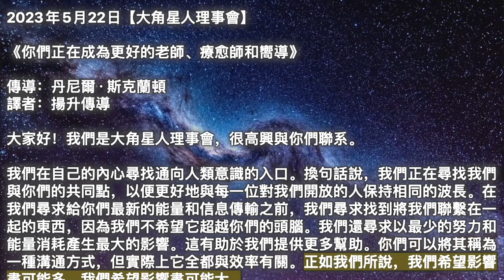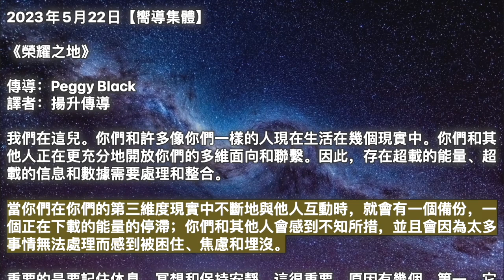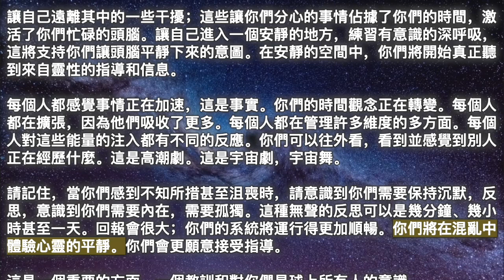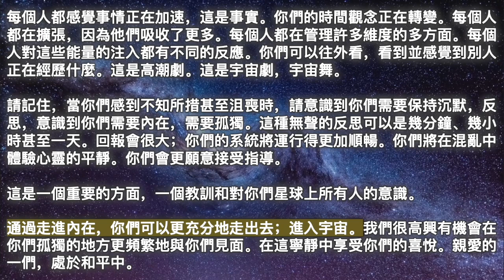【大角星人理事會】《你們正在成為更好的老師、療愈師和嚮導》【嚮導集體】《榮耀之地》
00:00 開始
00:05【大角星人理事會】《你們正在成為更好的老師、療愈師和嚮導》
03:24【嚮導集體】《榮耀之地》

2023年5月22日【大角星人理事會】

《你們正在成為更好的老師、療愈師和嚮導》

我們在自己的內心尋找通向人類意識的入口。換句話說，我們正在尋找我們與你們的共同點，以便更好地與每一位對我們開放的人保持相同的波長。在我們尋求給你們最新的能量和信息傳輸之前，我們尋求找到將我們聯繫在一起的東西，因為我們不希望它超越你們的頭腦。我們還尋求以最少的努力和能量消耗產生最大的影響。這有助於我們提供更多幫助。你們可以將其稱為一種溝通方式，但實際上它全都與效率有關。正如我們所說，我們希望影響盡可能多，我們希望影響盡可能大。

我們知道你們也想要這個，所以我們以這種方式教你們如何成為更好的老師和指導你們的人類同胞。你們一直在向我們學習，即使你們中的大多數人沒有意識到這是一個教訓，除了療愈，還有很多其他事情。我們給你們的每一次傳播都意味着讓我們越來越不相關，越來越過時。那將是我們角色的真正成就，因為這意味着你們不再需要我們，情況就是這樣，因為你們中有足夠多的人會成為大師，成為最精通的老師、療愈師和指南地球上的一般人口。

你們需要的比你們意識到的要多，而且發生的事情總是比你們的頭腦能理解的要多。我們不是唯一對你們有這種影響的人，我們與其他也尋求在你們內在創造更多掌握的存有和團體一起工作。我們一起協同工作，因為我們沒有所有的答案，我們也沒有所有必要的經驗來提供最大的服務。這就是夥伴關係和協作如此重要的原因。它們在非物質界在這裡很重要，在那裡也很重要，因為你們尋求接觸更多的人並成為我們稱之為“覺醒集體”的集體的更多成員。

作為一個集體，你們會創造奇蹟。你們可以移山填海，你們可以做任何你們想做的事，因為你們得到了整個銀河系和宇宙中所有服務存有的全力支持。我們知道人類會成功，儘管它有時會在地球上看起來如何，我們知道這一點是因為我們不僅對你們有信心，而且我們對自己和更高領域的所有幫助者也有信心。

2023年5月22日【嚮導集體】

《榮耀之地》

我們在這兒。你們和許多像你們一樣的人現在生活在幾個現實中。你們和其他人正在更充分地開放你們的多維面向和聯繫。因此，存在超載的能量、超載的信息和數據需要處理和整合。

當你們在你們的第三維度現實中不斷地與他人互動時，就會有一個備份，一個正在下載的能量的停滯；你們和其他人會感到不知所措，並且會因為太多事情無法處理而感到被困住、焦慮和埋沒。

重要的是要記住休息、冥想和保持安靜。這很重要，原因有幾個。第一，它讓你們的電路有機會吸收他們收到的所有東西；休息和安靜的時間也讓我們和其他天體有機會以溫和的方式與你們合作，減少干擾。

我們這樣說吧，你們的星球正在經歷前所未有的能量、數據和信息洪流。在你們的能量場中移動的能量水平以前從未如此升級過。這種能量沐浴着你們的整個星球，行星地球的意識和所有存有的意識。

有一種加速，這種能量是來自萬有的禮物。這種能量被賦予幫助人類和這個星球進行下一個進化步驟，一個量子飛躍，更充分地進入多維度的意識。

作為一個敏感的人，你們和其他人可能會感到搖搖欲墜，意識到你們的身體正在發生變化。你們可能會出現奇怪的症狀，頭暈、漂浮感、迷失方向、困惑、失眠、疲憊。在許多層面上，每個人都會發生各種各樣的身體反應。這種轉變，這種能量激增可能會受到歡迎，也可能會受到抵制。那些抵抗的人正在經歷混亂、沮喪和痛苦。

我們將以你們的計算機為例。想像一下你們正在電腦前工作；你們有許多程序同時運行，你們正在執行多項任務，突然你們的機器“不動”了。它停止所有進程，你們被卡住了。你們無法獲得任何解決方案，你們無法前進，你們無法繼續。最後在沮喪的絕望中你們關掉了機器。

你們正在處理的一些材料將會丟失，但你們無法繼續，因為你們的機器的功能已超載。這是發生在你們身上的一個簡單例子。你們在三維生活中的活動忙於與他人的過度互動。你們正在從其他領域、其他維度接收大量信息，你們正在整合新的意識和記憶，你們已經超載了你們的電路。

現在對人類來說很重要的是花大量的優質時間來接收和整合他們現實中正在發生的一切。在沒有太多刺激的情況下獨處一段時間很重要。這允許在你們的操作系統中實現更大程度的集成和平衡。

可以這樣想，你們與外部的人互動越多，你們就越需要與內在的時間、寂靜的、冥想的時間相結合。你們的社會不尊重孤獨或沉默。每個人都總是充滿刺激的空間；作為一個人，你們已經對分心、視覺、情感和靈性刺激上癮了。

我們建議你們觀察自己並註意你們如何使用這些干擾，而不是讓自己安靜地反思。它是安靜的反射，是讓你們的系統處理你們現在正在體驗的所有變化和所有能量的孤獨。正是在安靜的反射中，在你們活躍的頭腦的安靜靜止中，我們和其他天國才能與你們更充分地聯繫。

一整天都停下來，讓你們的思緒保持靜止。允許整合來自這麼多不同來源的所有信息。當你們開始看到和感覺到更多時，就有更多的信息需要處理；你們和其他人需要給自己時間來整合和吸收你們所接收到的一切。

人類正在覺醒到他們的多維自我，他們現在開始意識到你們社會提供的所有外部刺激是如何分散注意力和控制的。

讓自己遠離其中的一些干擾；這些讓你們分心的事情佔據了你們的時間，激活了你們忙碌的頭腦。讓自己進入一個安靜的地方，練習有意識的深呼吸，這將支持你們讓頭腦平靜下來的意圖。在安靜的空間中，你們將開始真正聽到來自靈性的指導和信息。

每個人都感覺事情正在加速，這是事實。你們的時間觀念正在轉變。每個人都在擴張，因為他們吸收了更多。每個人都在管理許多維度的多方面。每個人對這些能量的注入都有不同的反應。你們可以往外看，看到並感覺到別人正在經歷什麼。這是高潮劇。這是宇宙劇，宇宙舞。

請記住，當你們感到不知所措甚至沮喪時，請意識到你們需要保持沉默，反思，意識到你們需要內在，需要孤獨。這種無聲的反思可以是幾分鐘、幾小時甚至一天。回報會很大；你們的系統將運行得更加順暢。你們將在混亂中體驗心靈的平靜。你們會更願意接受指導。

這是一個重要的方面，一個教訓和對你們星球上所有人的意識。

通過走進內在，你們可以更充分地走出去；進入宇宙。我們很高興有機會在你們孤獨的地方更頻繁地與你們見面。在這寧靜中享受你們的喜悅。親愛的一們，處於和平中。